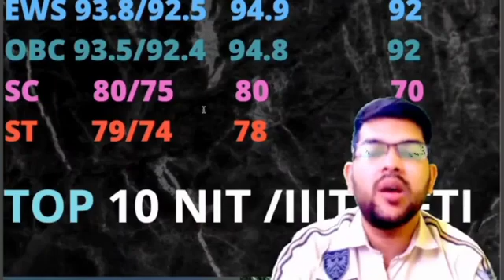General Category Safe score male and female for NIT/IIIT/GFTI | Jee mains 2022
(jee mains 2022 safe score for ews category| all IIIT/NIT/GFTI MINIMUM PERCENTILE )

(jee mains 2022 safe score for sc category| all IIIT/NIT/GFTI MINIMUM PERCENTILE )

(jee mains 2022 safe score for obc | all IIIT/NIT/GFTI minimum percentile )

(jee 2022 safe score for st | all NIT/IIIT/GFTI minimum percentile )